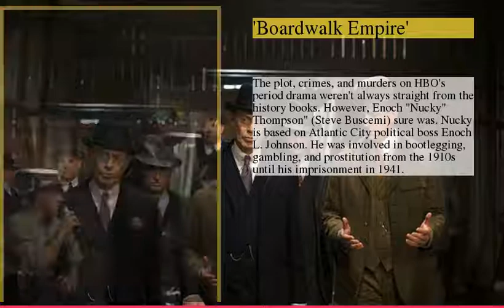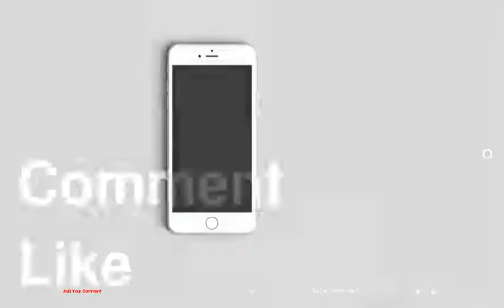TV Shows That Are Based on True Stories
be creativo
1 : 'Orange Is the New Black'
2 : 'Fresh Off the Boat'
3 : 'Scandal'
4 : 'Transparent'
5 : 'Bones'
6 : 'Boardwalk Empire'
7 : 'Aquarius'
8 : 'Manhattan'
9 : 'Code Black'
10 : 'Salem'
11 : 'Scrubs'
12 : '30 Rock'
13 : 'Entourage'
14 : 'Everybody Hates Chris'
15 : 'Louie'
16 : 'The Goldbergs'